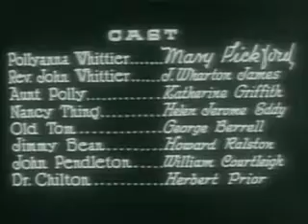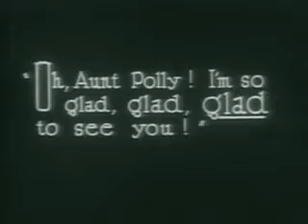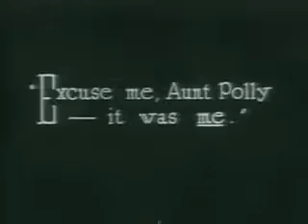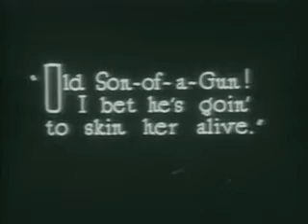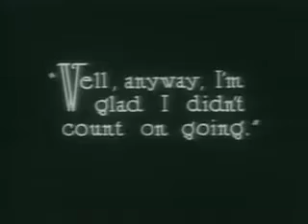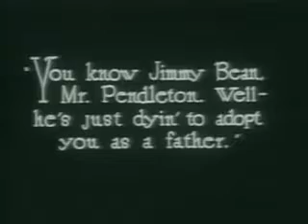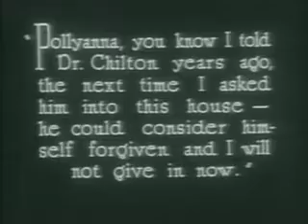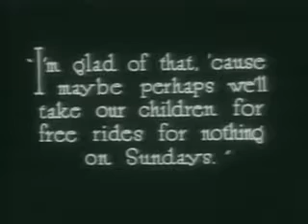Pollyanna (1920) | Mary Pickford | Eleanor Porter | Paul Powell | Charles Rosher | Frances Marion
Pollyanna is a 1920 American silent melodrama/comedy film starring Mary Pickford, directed by Paul Powell, and based on Eleanor H. Porter's 1913 novel of the same name. It was Pickford's first motion picture for United Artists. It became a major success and was regarded as one of Pickford's most defining pictures. The film grossed $1.1 million (approximately $16,069,000 today).

PLOT
The film opens in the Ozarks where a distraught Pollyanna (Mary Pickford) is comforting her father the Reverend John Whittier (Wharton James) as he dies. After his death, Pollyanna is sent to live on a New England plantation with her rich Aunt Polly (Katherine Griffith).

Aunt Polly is extremely harsh with Pollyanna by not allowing her to speak of her father in her house and choosing the attic for her bedroom. She even takes Pollyanna shopping for new clothes. One day, while playing on the plantation, Pollyanna gets in trouble with a servant woman and runs to hide in a haystack. There she meets Jimmy Bean (Howard Ralston), an orphan her age. Taking pity on him, Pollyanna is certain eventually Aunt Polly will let him live with them. So she hides him in the cellar. One day, Aunt Polly insists on going into the cellar, despite Pollyanna's pleas for fear Jimmy will be discovered. Jimmy is asleep and Pollyanna believes they're in the clear; until Jimmy starts shouting in his sleep, having a bad dream about turnips chasing and trying to eat him. Pollyanna is amused but Aunt Polly is not. After some pleading, Aunt Polly relents and tells Pollyanna to bring some good quilts for Jimmy.

One day, as Jimmy and Pollyanna play with the other children, they decide to try and steal some apples from a tree belonging to John Pendleton (William Cortleigh). John catches Pollyanna in the act, but forgives her, realizing she is the exact image of her mother, a woman he once loved deeply, but she loved Pollyanna's father instead. He tells Pollyanna this as he shows her a painting of her mother. Meanwhile, Jimmy fights his way in, fearing that Pollyanna is in danger. He tries to defend her but finds that everything is normal.

As Pollyanna settles in she seems to bring optimism to those she meets. She is insistent on playing a game her father taught her called "The Glad Game," where one counts the things they are glad for. She visits an old shut-in who is supposedly grateful for nothing. Pollyanna brings along an old blind and deaf friend who plays the accordion. Upon discovering the woman is blind and deaf, the shut-in proclaims her gratitude for still having her sight and hearing.

One day after a fight with Jimmy in which he "wishes she would die," Pollyanna heads into town. She notices a little girl playing in the middle of the road, oblivious to a car coming. Pollyanna leaps in front of the car, throwing the girl to safety, but in the process is hit herself. Jimmy and John both take her back to her Aunt's place. Aunt Polly becomes frantic and places her in her own lavish bedroom. Realizing the error of her ways, Aunt Polly declares how attached to Pollyanna she is; even giving her a kiss on the forehead, much to Pollyanna's delight.

Realizing they could have lost the little girl forever, many succumb to her wishes for them to be happy. John promises to adopt Jimmy the next day. Aunt Polly refuses to call Dr. Tom (Herbert Prior), who broke her heart years before. Pollyanna pleads to send for him but she refuses, bringing in another doctor. After several days, they discover Pollyanna is paralyzed from the waist down. Pollyanna becomes distraught; however, Jimmy comforts her, insisting she play the Glad Game.

Months pass and Pollyanna begins to use a wheelchair. One evening with Aunt Polly, she pleads one last time for her to send for Dr. Tom and Aunt Polly finally relents. With the help of Dr. Tom, Pollyanna is eventually able to walk again.

With the success of her walking comes the realization of her wishes. Aunt Polly reunites romantically with Dr. Tom and John adopts Jimmy. One day, she asks for Jimmy and he comes to wheel her around the garden. He gives Pollyanna a ring and promptly runs off out of fear, not realizing Pollyanna is able to walk. She is excited at the ring and happily runs after him.

CAST
Mary Pickford as Pollyanna Whittier
Wharton James as Reverend John Whittier
Katherine Griffith as Aunt Polly
Helen Jerome Eddy as Nancy Thing
George Berrell as Old Tom
Howard Ralston as Jimmy Bean
William Courtleigh as John Pendleton
Herbert Prior as Dr. Tom Chilton